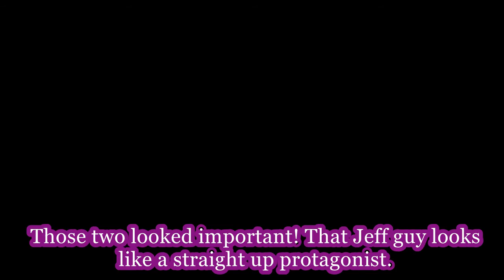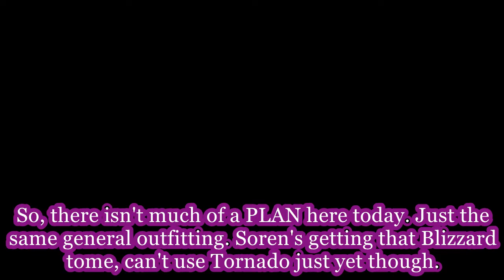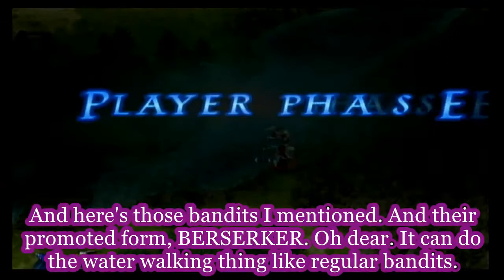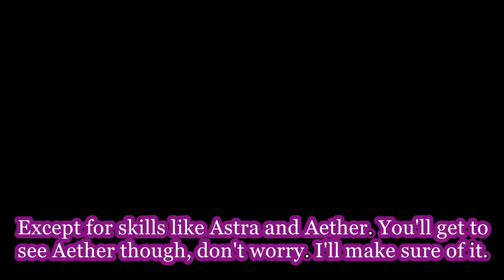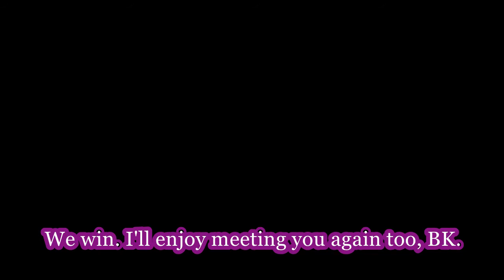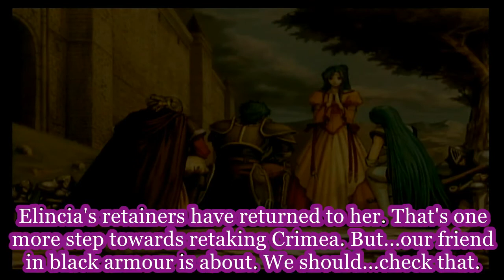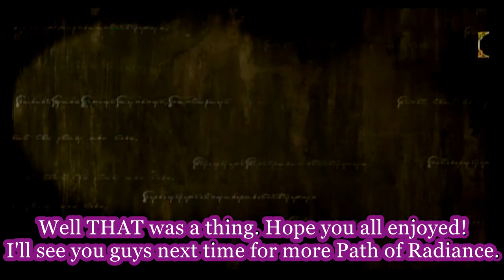Zodi Plays: Fire Emblem Path of Radiance [28] Green Jeff